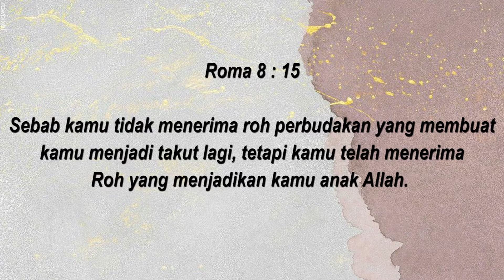START WITH GOD #84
Speaker : Ka Jonas

Bagi yang memiliki pergumulan doa bisa menghubungi nomor :
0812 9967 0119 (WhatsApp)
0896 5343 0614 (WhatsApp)